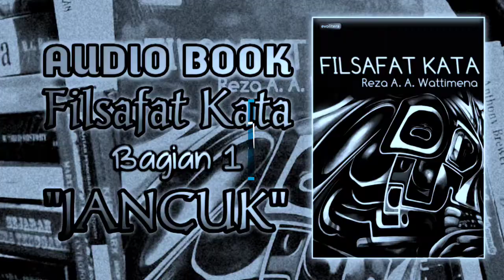Audiobook-JANCUK (Filsafat Kata) || Reza A. A. Wattimena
Filsafat Kata Bagian 1 "JANCUK".

Filsafat tak dapat lepas dari kata. Di dalam berpikir dan membangun konsep yang jelas dan kritis, orang senantiasa berpelukan dengan kata. Di dalam menulis dan menyebarkan pemikiran, orang bergandengan tangan dengan kata. Aku berkata-kata maka aku ada. Di dalam buku ini, penulis akan mengajak anda untuk merenungkan tentang makna kata, dan kaitannya dengan konteks yang lebih luas, entah dengan politik, pendidikan, ekonomi, dan kehidupan itu sendiri. Oleh karena itu judul-judul tulisan ini hanya menggunakan satu kata, tidak lebih dan tidak kurang. Tidak seperti buku-buku filsafat lainnya, buku ini menggunakan bahasa yang sederhana. Tuturnya sedapat mungkin sederhana, tanpa mengurangi kedalamannya.
Buku dalam audio ini :
Name: Filsafat Kata
Publisher: Evolitera
Writer: Reza A.A Wattimena
Number of Pages: 396
Language: Indonesia
Release Date: 07/15/2011
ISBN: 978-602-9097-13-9